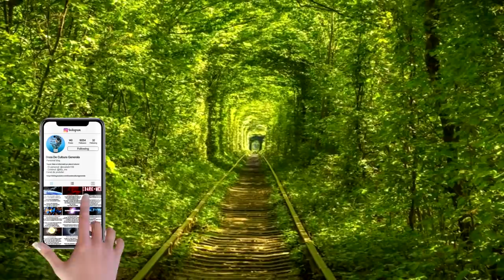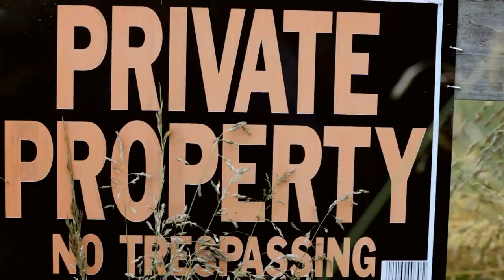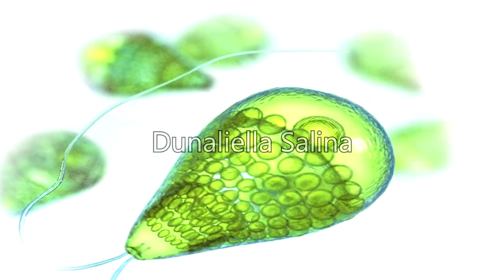10 Locuri de necrezut care chiar exista